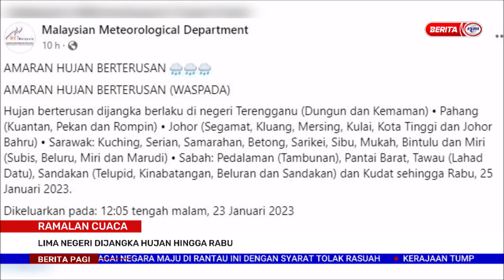24 JANUARI 2023 – BERITA PAGI – RAMALAN CUACA ; LIMA NEGERI DIJANGKA HUJAN HINGGA RABU